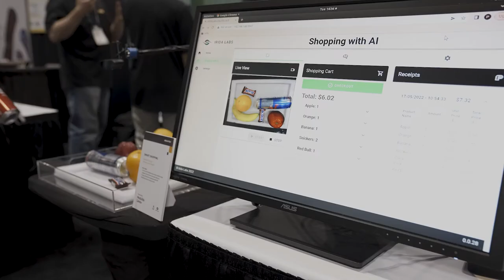MediaTek Demonstration of an AI-based Smart Shopping Basket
Sunil Chhugani, Director of Business Development, and Stephane Le Provost, Senior Director of Technology, both of MediaTek USA, demonstrate the company’s latest edge AI and vision technologies and products at the 2022 Embedded Vision Summit. Specifically, Chhugani and Le Provost demonstrate an AI-based smart shopping basket.

Key characteristics of the demonstration:
• Powered by MediaTek Genio 500 running Yocto Linux
• End-to-end AI software and services platform that supports the full vision AI product lifecycle
• Energy-efficient AI acceleration with APU
• Metadata upload to remote server